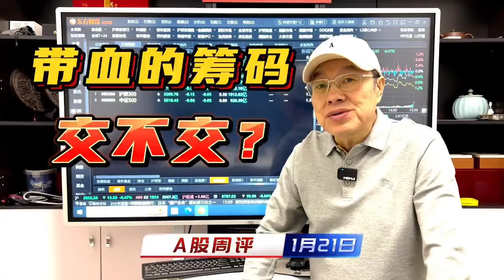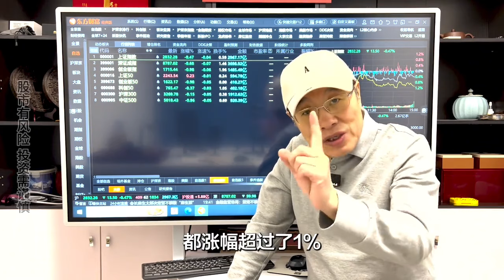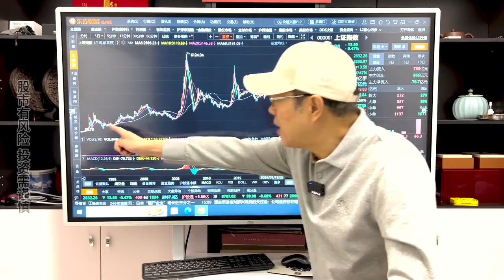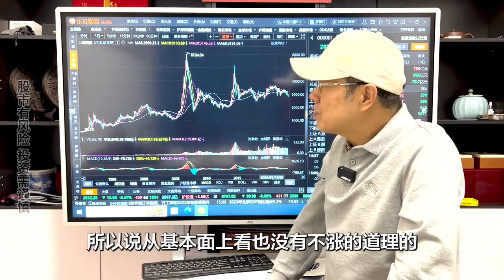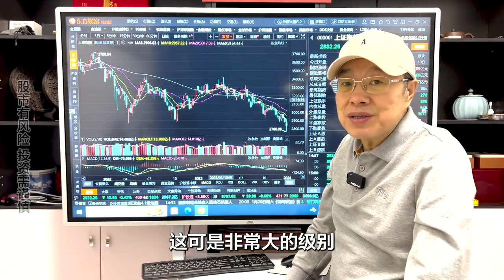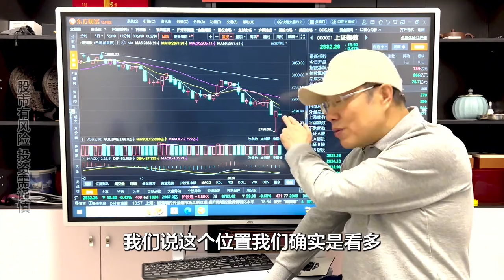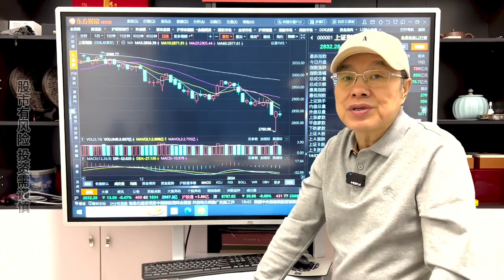A股连跌股民亏损累累，估值已达历史地位，带“血”筹码交不交？